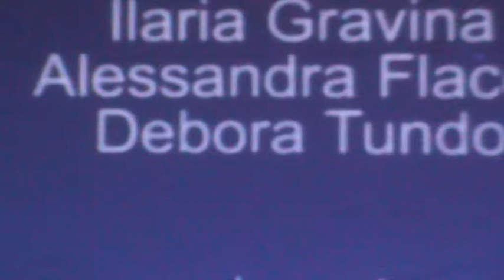DAMUS ACCADEMIA LECCE - GRAN FINALE SERATA AI TEATINI - GIUGNO 2012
GRAN FINALE SAGGIO SCUOLA DAMUS TEATINI LECCE - GIUGNO 2012